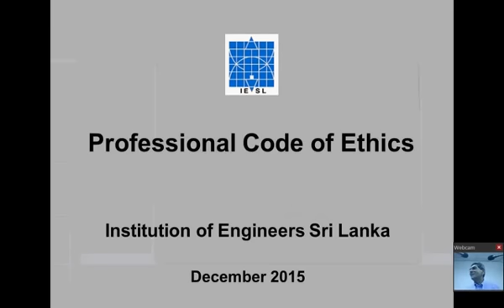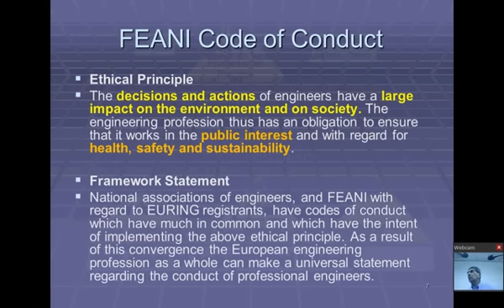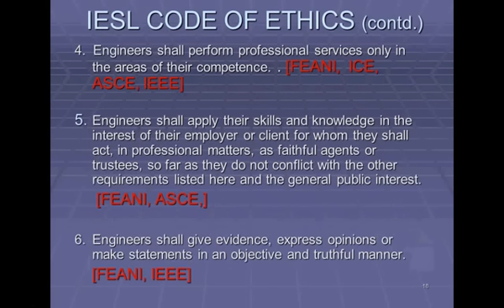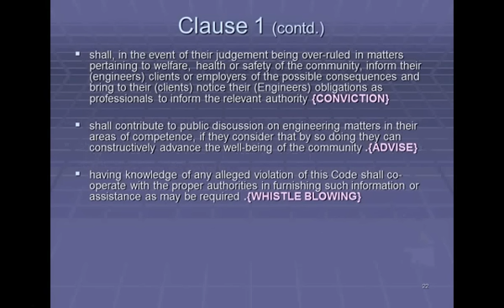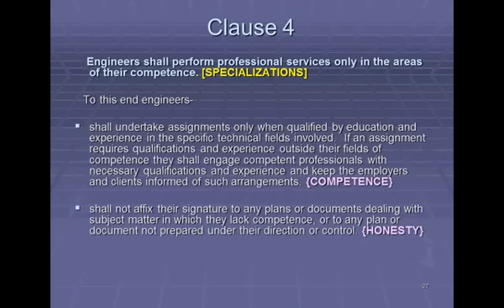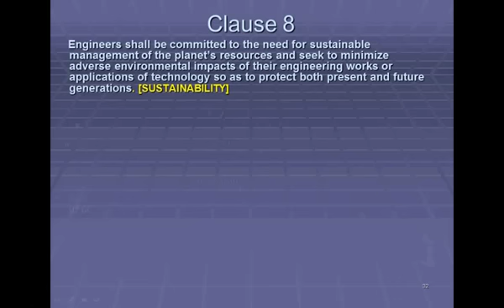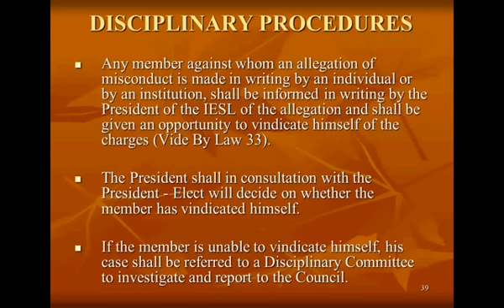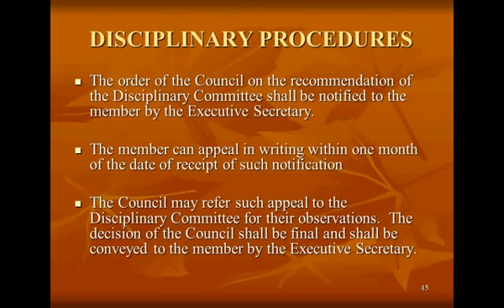Code of Ethics / Conduct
Eng. Russel De Zilwa